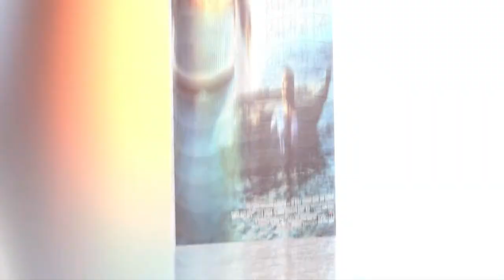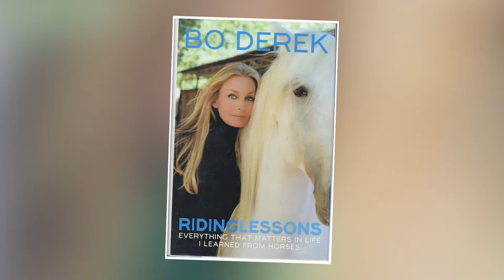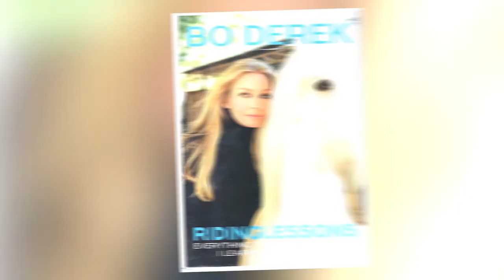The Real Reason Bo Derek disappeared from Hollywood?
Why Bo Derek's Career Collapsed ?
 Bo Derek's career collapsed due to a combination of factors.
Her refusal to do nudity limited her roles, and her movie choices failed to resonate with audiences.
Additionally, changes in Hollywood's beauty standards made her signature look less in demand.
Derek has since focused on animal activism and business ventures outside of acting.